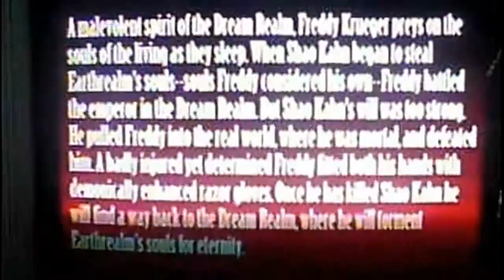Nightmare on the elm street & Mortal Kombat - Freddy Krueger gets them finished to be a fatality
Freddy gets high blood & hot tempered to kill people in the world. Mwahahahahahahahahahahahaha